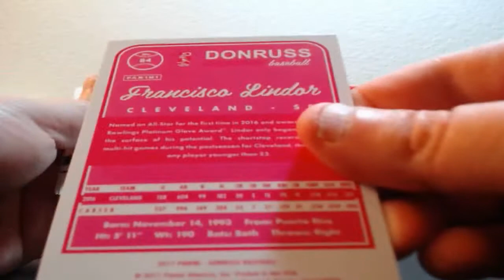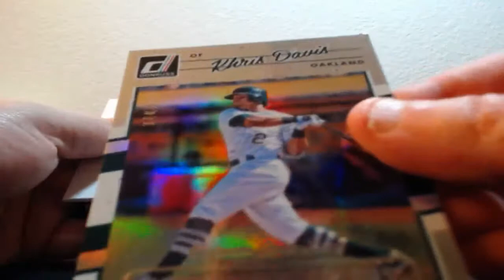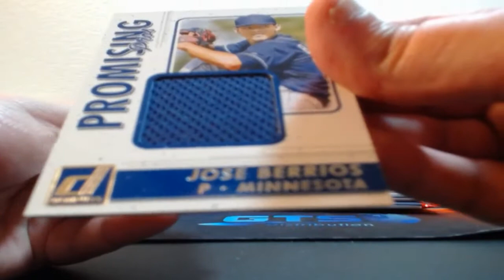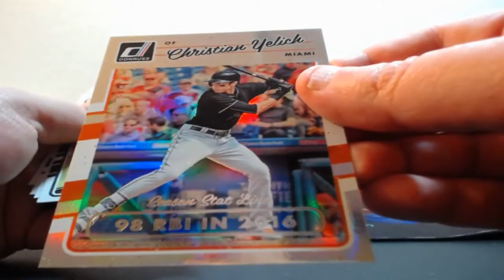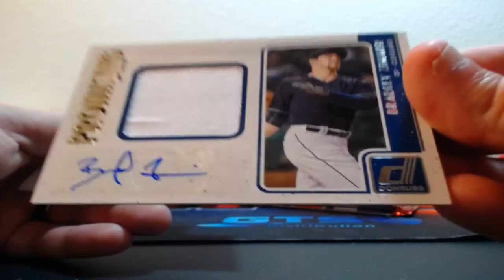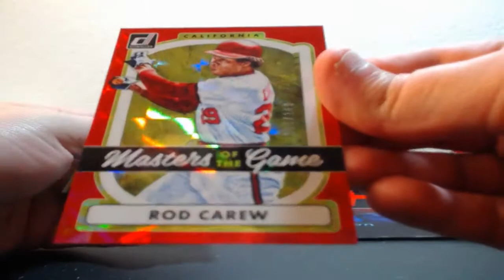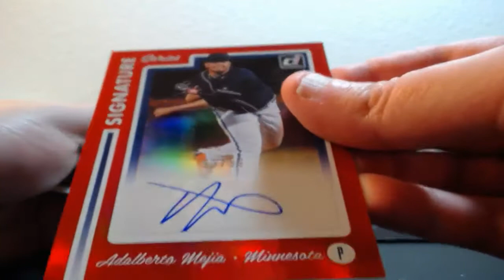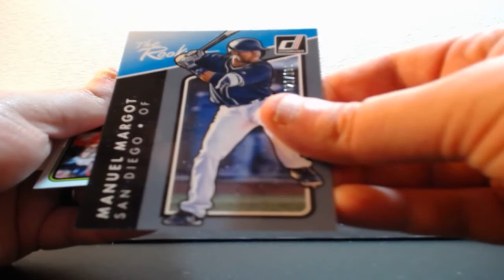04-11-2017 2017 Donruss Baseball 4 Box Break AUTO MOJO!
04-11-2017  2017 Donruss Baseball 4 Box Break  AUTO MOJO!